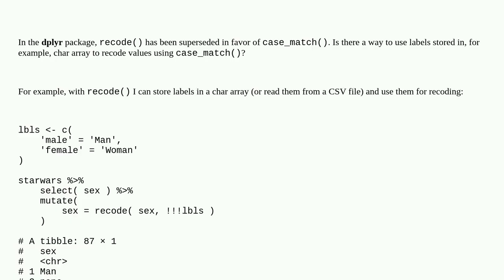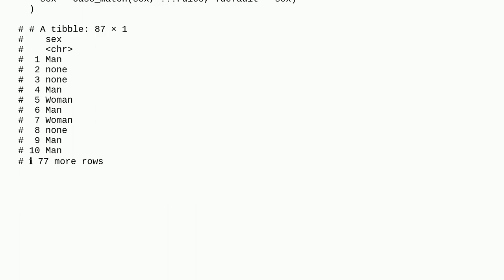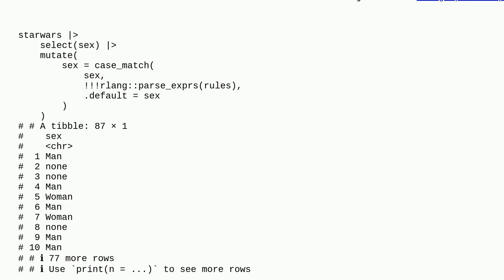Recode values using case_match() with a char array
A special thanks goes out to the community

  recode dplyr r